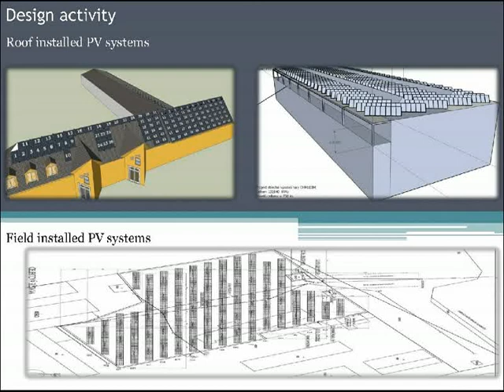hpower-video2.mpg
Solárne elektrárne HPOWER SK